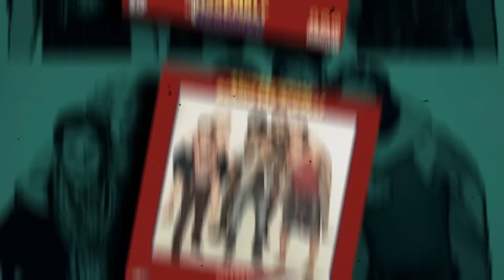Some Assembly Required | Behind the Scenes | Ellie Harvey Puts On Her Bubkas Outfit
Ellie Harvie takes us behind the scenes as she shows us how her Mrs. Bubkes costume is put together. Check it out! .

A 14-year-old takes ownership of a toy company and hires a group of his friends to help him create amazing new toys.

Stars: Kolton StewartHarrison HoudeSydney Scotia